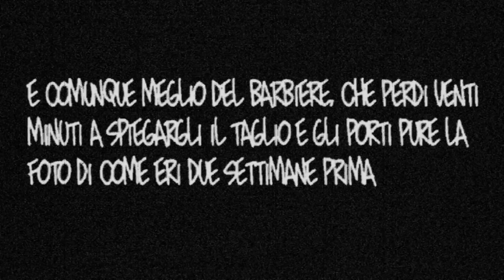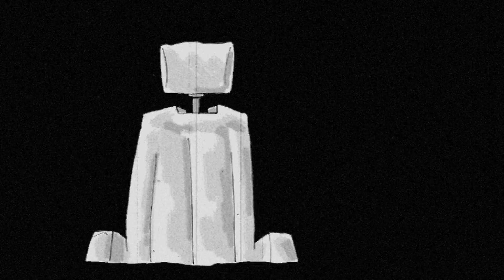LE COSE CHE NON USO PIù E PERCHè:IL BARBIERE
animazione stile film muto